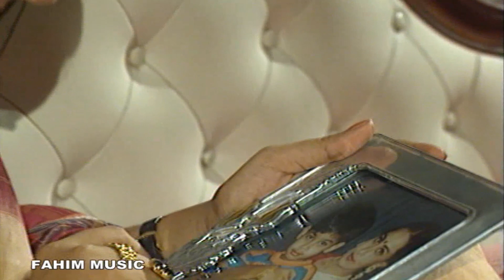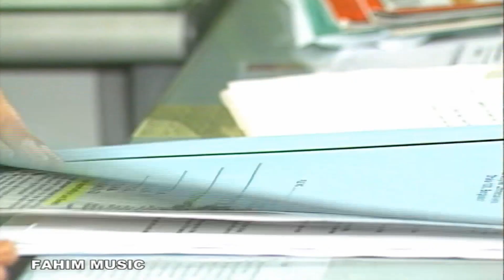দুরের মানুষ I Durer Manush I Ep 08 I Shaiduzzaman Salim I Nadia I Tarin I Fahim Music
Fahim Music brings to you New Bangla Natok 2020 “দুরের মানুষ I Durer Manush” starring Shaiduzzaman Salim, Nadia, Tarin & many more. Directed by Mohon Khan.To watch the latest Bangla Natok, Bangla Telefilm, Bangla Drama Serial, Bangla Music Video, Bangla Movie, Bangla Video Song do SUBSCRIBE Hope you enjoy all of our content collection.

Natok: Durer Manus
Writter: Mohon Khan
Starr: Afsana Mimi, Shahiduzzaman Salim, Nadia, Tarin, Khalid, Ishita, Litu Anam, Toni Dayes, Intikhab Dinar, Bulbul Ahmed and more.
Director: Mohon Khan
Presents: Fahim Music